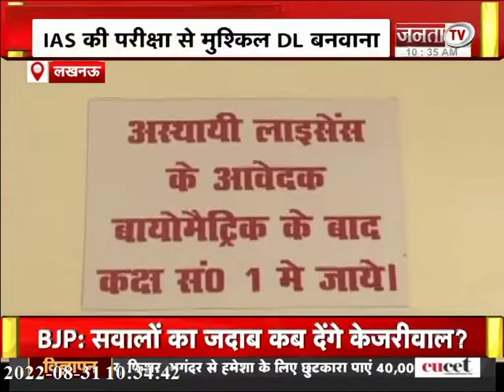IAS की परीक्षा से भी मुश्किल हुआ DL बनवाना, 100% ऑनलाइन प्रकिया होने से बढ़ी मुश्किलें !